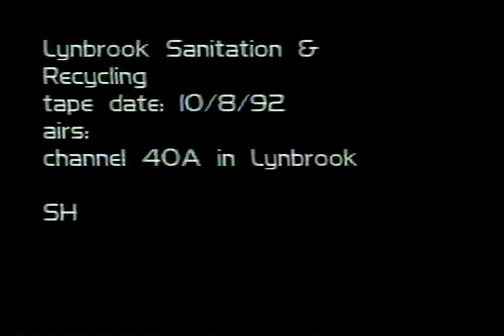Original Recycling Tape 1992